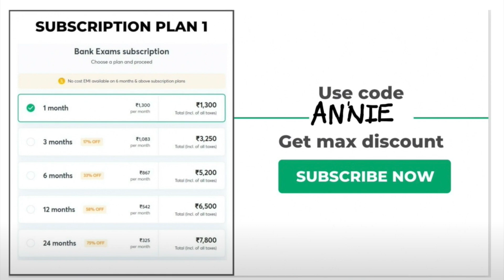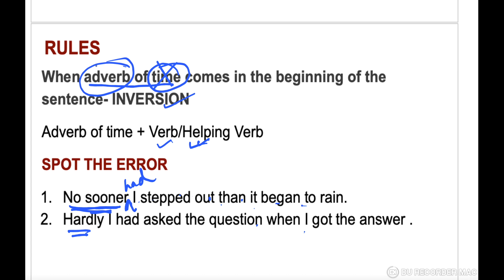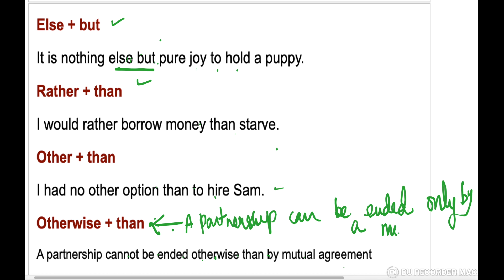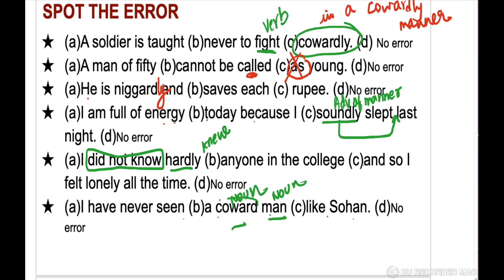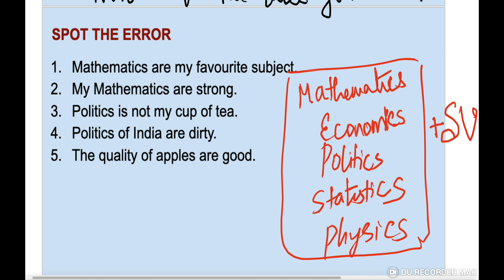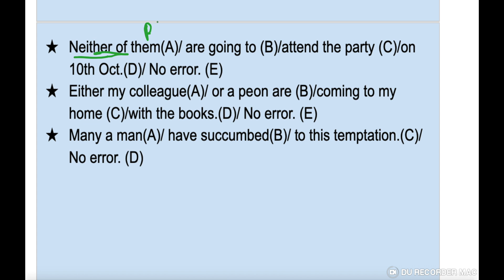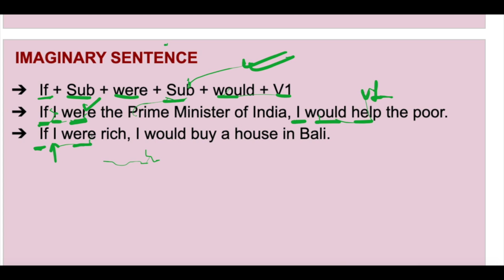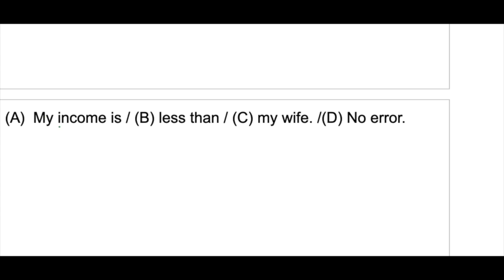Complete English Grammar for Bank Exams-Part 2| Aspiring Banker Anwesha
Unacademy unlock code - ANNIE

Today's Special Class on Unacademy
class title- Mock Test on English for SBI Clerk Mains
Special Classes on Unacademy on Saturday
Class title- English Sectional Test for SBI Clerk Prelims

Timestamps-
0:00- Adverb
0:42:41- Subject-Verb Agreement
1:11:44- Conditional Sentence
1:27:14- Parallelism
**AffairsCloud Current Affairs PDF (English & Hindi)**